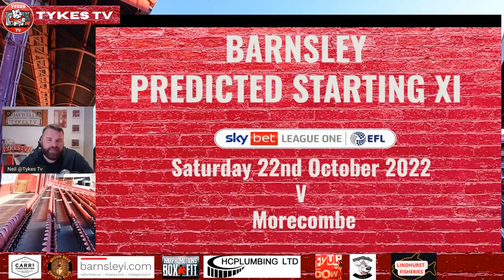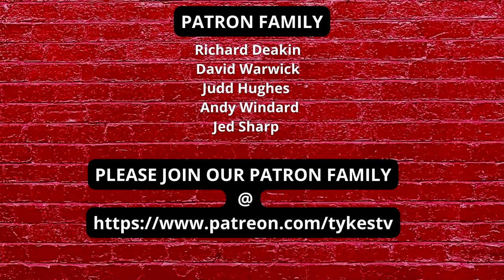Morecambe v Barnsley | Predicted Starting XI